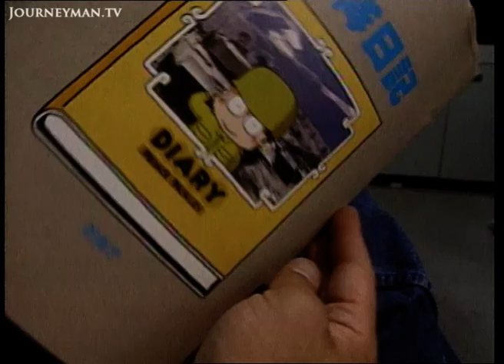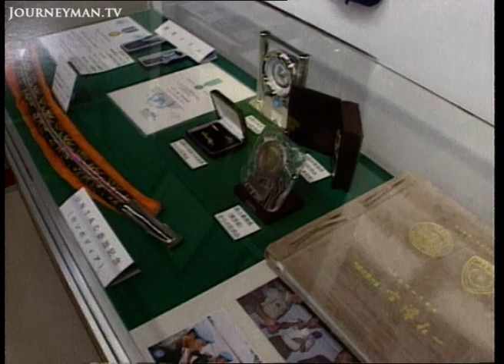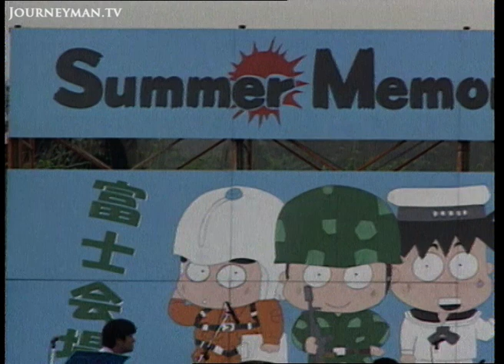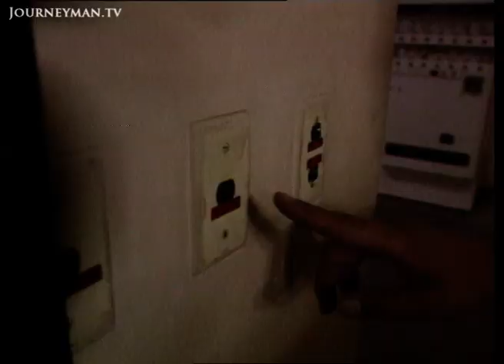Japan's Self-Defence Army is Growing (1995)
Japan Military (1995): A report on the growth of the SDF (Self-Defence Force) in Japan, after decades of military inactivity and feelings of shame towards their past actions.

Synopsis: 50 years after the war, Japan's military still carries its ruthless reputation that spelled disaster in WWII, and many are still sceptical towards their existence. Yet the situation is slowly changing; more women than ever are serving in SDF, a fact exploited by recruiters; more soldiers, despite the limitations put on Japanese soldiers, are serving abroad with the UN; and the SDF's reputation is at an all time high following their assistance in the Kobe Earthquake fallout. ABC Australia profiles the force, asking how much Japanese attitudes towards the idea of military have really changed.